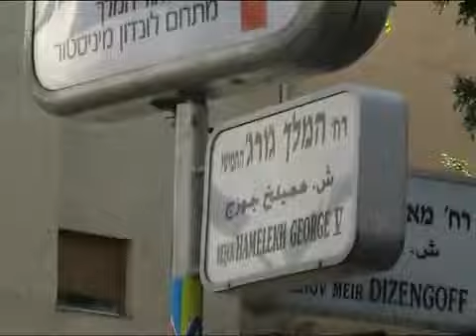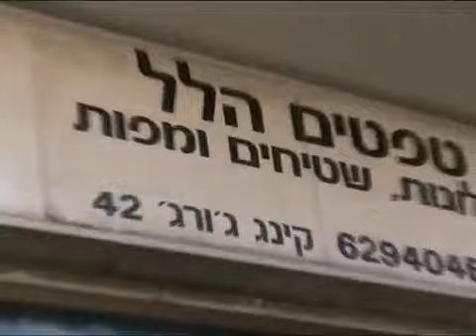City-cast is a new media platform involving personal audio stories for a city.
City-cast is an urban media experience that connects people with the personal history of their city and neighborhood. We propose a user-generated content system using a combined approach including (a) custom cellphone recording and uploading, (b) content editing and narration, (c) web, gallery, and situated cellphone listening, (d) online voting, and (e) traditional and podcast broadcast radio.

With city-cast, people can collect personal stories associated with urban locations through a unique cellphone interface. The stories are automatically geo-tagged and edited into a broadcast-quality documentary. Listeners can experience these stories situated in the original setting, and vote for them through their cellphones and online. A weekly radio show will present the highest voted stories in a one-hour radio show.

A city is made up of millions of stories and its oral history is embedded in its streets, parks, and buildings. The project will create a unique urban radio experience which will connect people with the lives of those who have lived in the city before them.